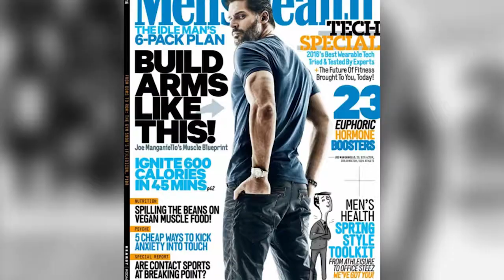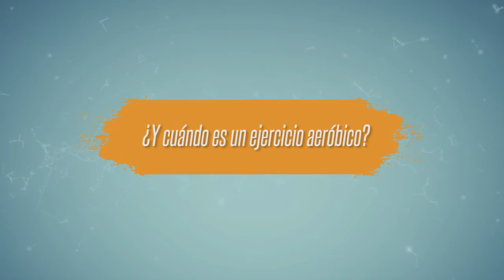Adolfo Aguilar nos visita en Pandora Slam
Adolfo Aguilar se lo cuenta todo a Jannina Bejarano en una divertida entrevista en Pandora Slam.